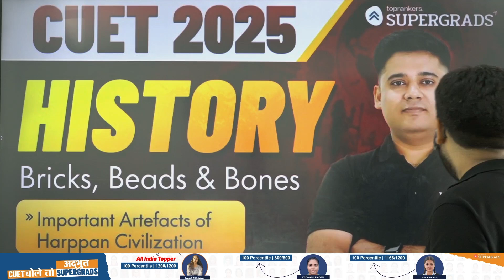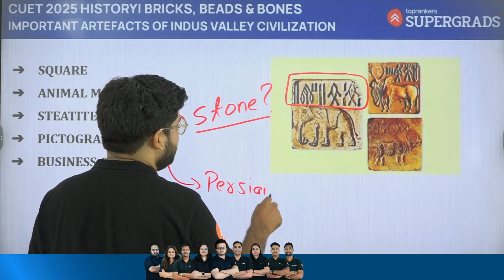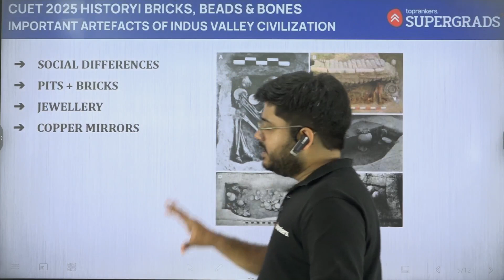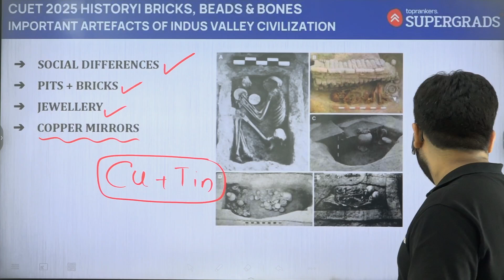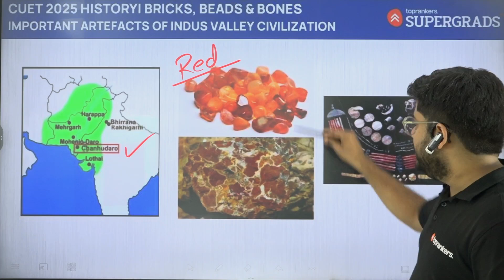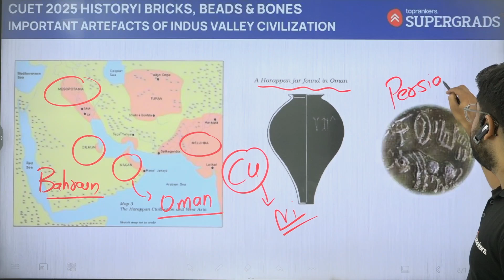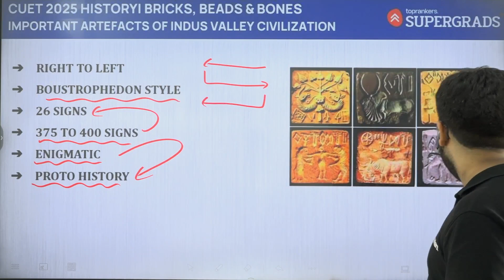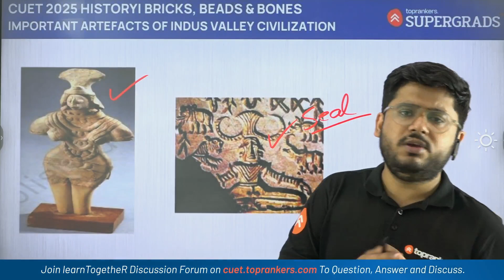CUET 2025 History | Important Artefacts of Indus Valley Civilization | Humanities | प्रारम्भ Series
🏺 Dive into the ancient world of the Indus Valley Civilization with our latest session on Bricks, Beads & Bones! In this video, Abhishek Sir explores the most important artefacts from one of the oldest civilizations in human history, helping you prepare effectively for the CUET 2025 History exam.

Part of the प्रारम्भ series, this video is tailored for Humanities students aiming to score high in CUET UG 2025. Abhishek Sir breaks down key historical elements, ensuring you understand the significance of these artefacts and their impact on our understanding of the Indus Valley Civilization.

📌 What You'll Learn:
✅ Overview of the Indus Valley Civilization and its major sites.
✅ Detailed analysis of significant artefacts like seals, pottery, tools, and more.
✅ The cultural, economic, and social significance of these artefacts.
✅ How to answer CUET questions related to these topics effectively.
✅ Tips and tricks for remembering important facts for the exam.